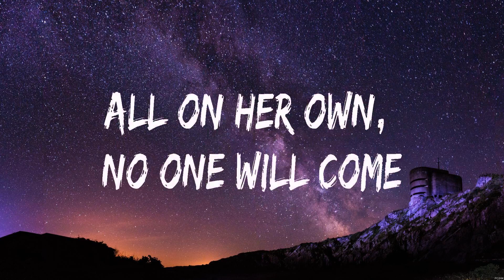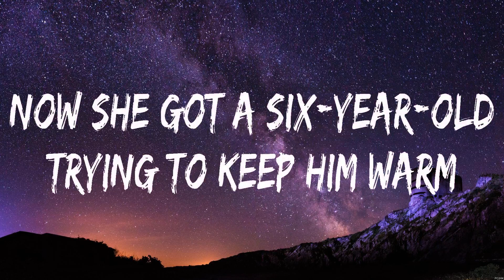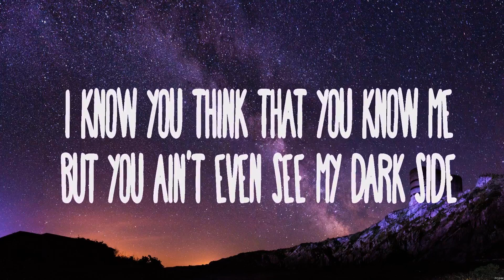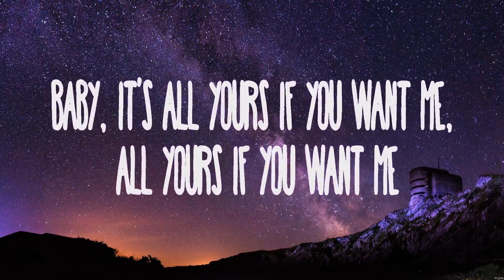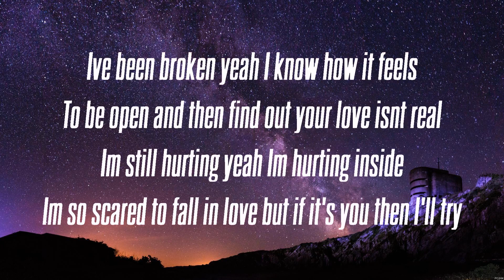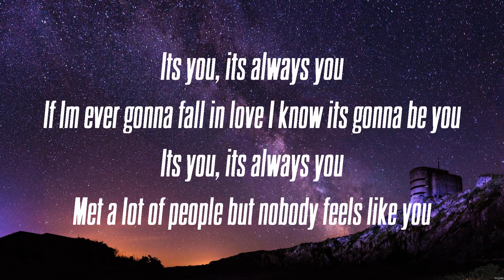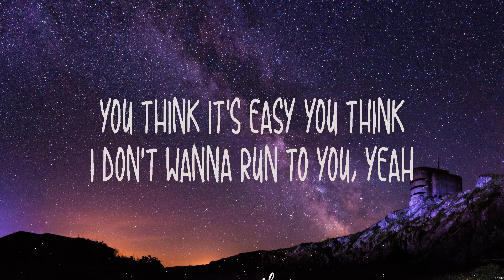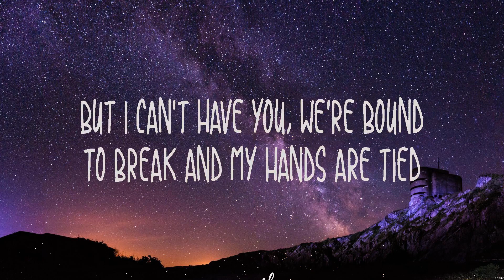Clean Bandit feat. Sean Paul & Anne Marie - Rockabye (Lyrics) Justine Skye ft. Tyga, Ali Gatie,...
Clean Bandit  feat. Sean Paul & Anne Marie - Rockabye (Lyrics) Justine Skye ft. Tyga, Ali Gatie, Anne Marie & James Arthur

Lyrics:
Foundation
A special bond of creation,
Ha

Daily struggle

Rockabye, no

Rockabye-rocka-rocka-rocka-bye
(Rockabye, yeah, oh, oh)
Rockabye-rocka-rocka-rocka-bye

Rockabye, no

If The World Was Ending Lyrics

(Rockabye-rocka-rocka-rocka-bye)
(Rockabye-rocka-rocka-rocka-bye)
(Rockabye-rocka-rocka-rocka-bye)
Rockabye

1. Clean Bandit  feat. Sean Paul & Anne Marie - Rockabye
2. Justine Skye ft. Tyga - Collide_15_CROP
3. Ali Gatie - It's You
4. Anne Marie & James Arthur - Rewrite The Stars